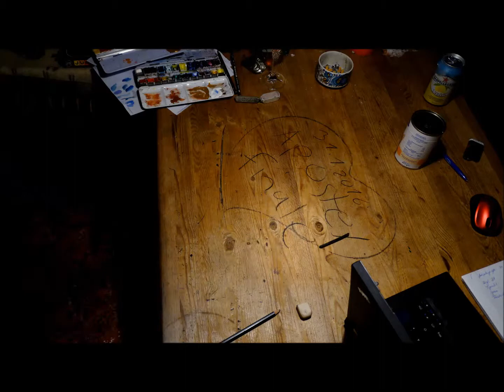Apostel Katzen #11 the girls.mp4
Apostel Katzen Finale „the Girls“ das letzte Werk aus der Reihe die Katzen der wesentlichen 11 Apostel. Es werden die drei Katzen des Apostels dargestellt. Hiermit endet die 11 teilige Serie gemalt über einen Zeitraum von 12 Wochen, jeweils am Samstagabend. Der Künstler dankt der Hilfe der zahlreichen Musen und dem Lob der Fans, auch die Sendung von Paul Baskervill auf NDR-Info soll nicht unerwähnt bleiben, welche in später Nacht das Schaffen begleitet hat.

So abgeliefert!!
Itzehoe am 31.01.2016